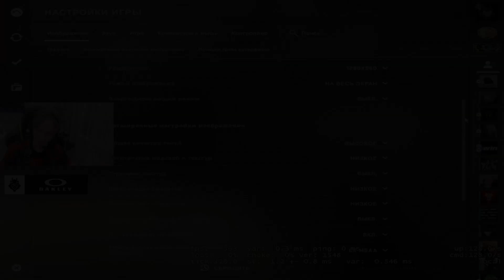m0NESY показал свои Настройки Видео в CS:GO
Miscellany лучших моментов с pro и полу-pro CS:GO сцены.
Используемые теги : csgo,лучшие моменты с IEM Katowice 2023, лучшие моменты csgo,csgo highlights,csgo funny moments,csgo pro plays,лучшие клипы,лучшие клипы с deko,CS:GO,лучшие клипы с твича,csgo stream highlights,лучшие моменты симпла,pokaHAHA,лучшие клипы IEM Katowice 2023,major,мажор,mvp,лучшие моменты с мажора,лучшие моменты с бласта,csgo best moments,cs go лучшие моменты, IEM Katowice 2023, лучшие моменты с IEM Katowice 2023, shorts